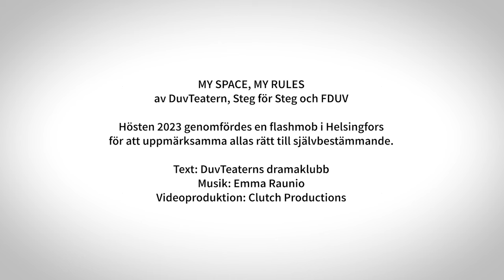FLASHMOB - My space, my rules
Sången My space, my rules framfördes 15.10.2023 som en flashmob på Kompasstorget vid Helsingfors järnvägsstation. Flashmoben var ett samarbete mellan DuvTeatern, Steg för Steg och FDUV.

Låttexten är skriven av DuvTeaterns dramaklubb och musiken är komponerad av Emma Raunio. Sångens tema och ord har inspirerats av temat för veckan för personer med intellektuell funktionsnedsättning 2023: rätten till självbestämmande.

Sångens språk är svenska och den innehåller några ord och fraser på engelska. I videon tolkas sången till finlandssvenskt teckenspråk.

Flashmoben och den inspelade videon är ett sätt att synliggöra och diskutera behovet av rätten att fatta beslut om sitt eget liv och göra egna val - oberoende av funktionsvariation. Videon publicerades på den internationella funktionsrättsdagen 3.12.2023.

Låttext: Sofia Ala-Heikkilä, Emmi Iivari, Victor Lehtinen, Axel Nars, Emil Nordman, Maria Rinta-Rahko
Kompositör, musikproduktion, mix: Emma Raunio
Regi: Mikaela Hasán
Film och klipp: Clutch Productions
Liveaudio: Andreas 'Stanley' Lönnquist
Teckenspråkstolk: Ellen Hoang
Fotograf: Sofia Jernström
Produktion: DuvTeatern 2023

Övriga medverkande (produktion, praktisk assistans):
Annina Blom, Matilda Hemnell, Charlotte Karlsson, Helena Laxén, Helena Lindfors, Frank Lundgren, Lea Rieppo

Vi vill tacka:
Stiftelsen Brita Maria Renlunds minne
Stiftelsen 7:nde mars fonden
Stiftelsen Tre Smeder
Social- och hälsovårdsorganisationernas understödscentral STEA
Stadstrafik Ab och Turvavalvomo vid Helsingfors järnvägsstations metrostation.
Parad Media